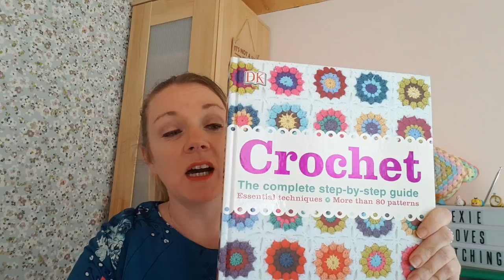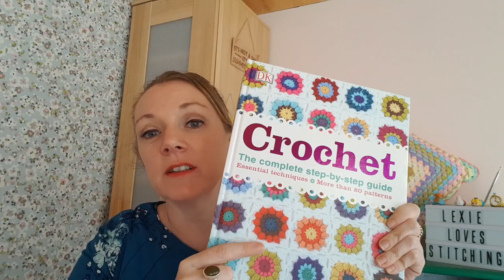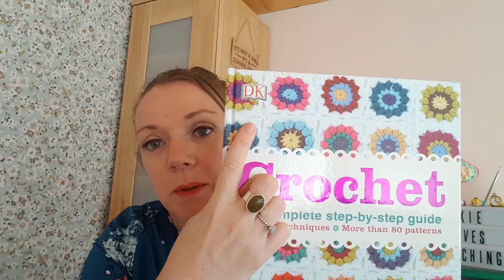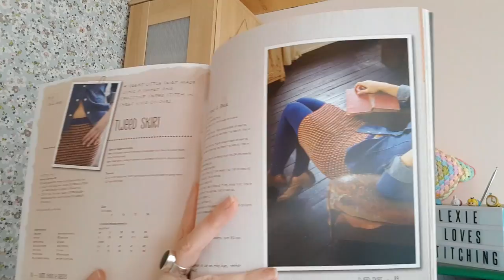Best Crochet Books (including for Kindle)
Hello Everyone and welcome to my best crochet books video!

HERE IS THE LINK FOR 30 DAYS FREE KINDLE UNLIMITED

Books -
Crochet The Complete Step By Step Guide
Geek Chic Crochet
Cute & Easy Crochet Cosies

Happy Crocheting and much crochet love!

Alexandra xxxx